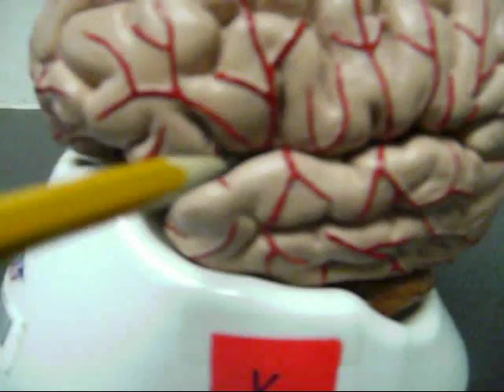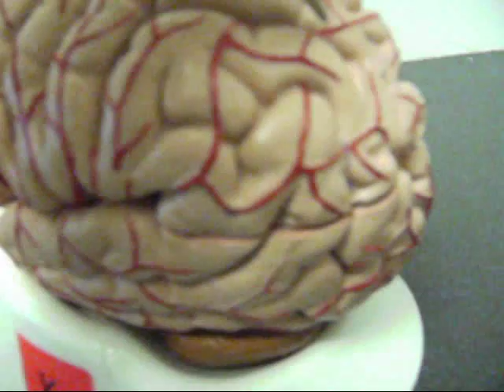Lateral View of the Brain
This video will identify the lateral structures of the brain including various sulci and gyri.